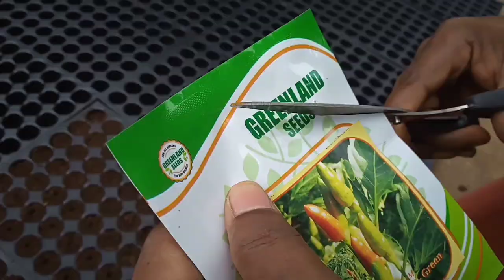സീഡിംഗ് ട്രേയിൽ വിത്ത് മുളപ്പിക്കൽ.How to Germinate Seeds in Seeding Tray Malayalam.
സീഡിംഗ് ട്രേയിൽ  വിത്ത് മുളപ്പിക്കൽ.
How to Germinate Seeds in Seeding Tray   Malayalam, Terace Farming , Kandharimulaku Krishi , Easy Method for Seed Germination.